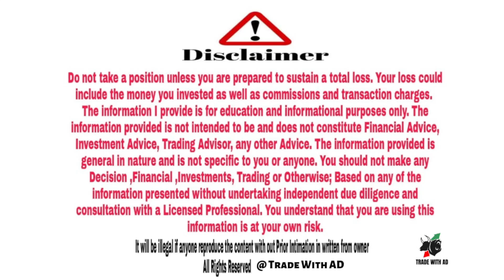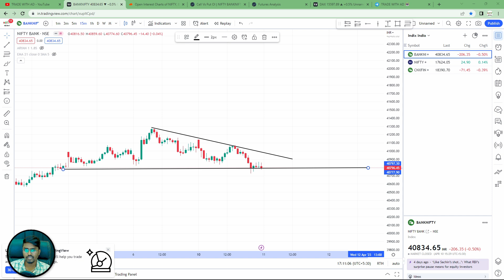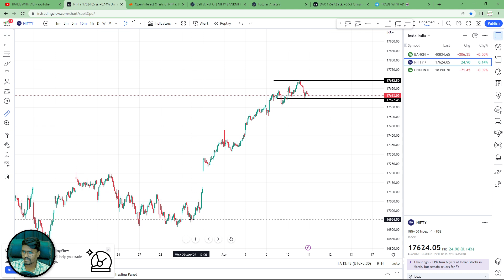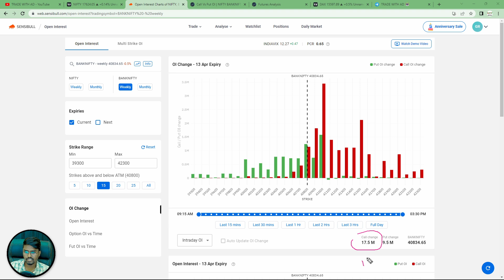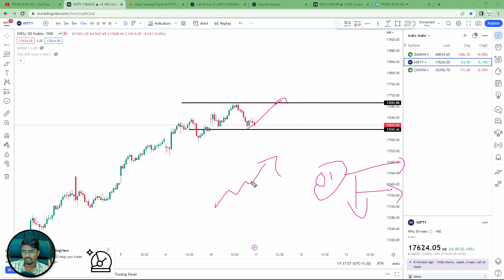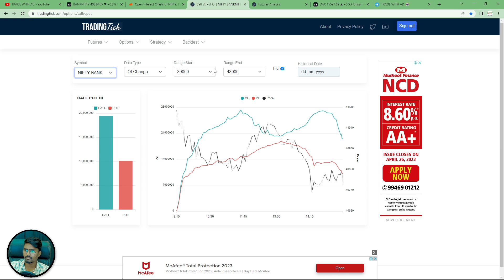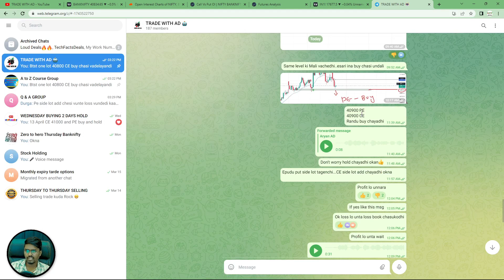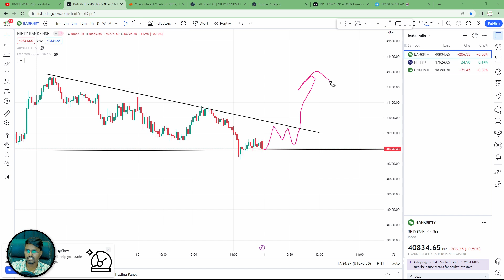Nifty Bank Nifty Prediction 11/Apr/2023 రేపు మార్కెట్ ఎలా ఉండబోతోంది